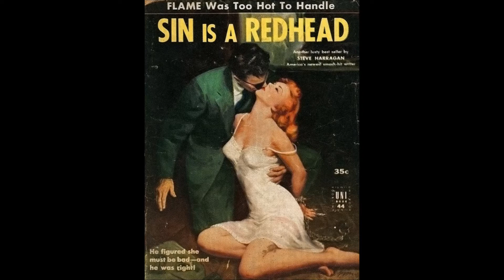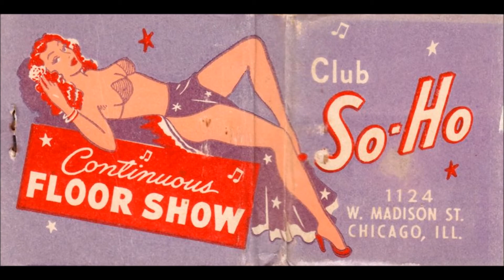HOWLIN DOGMA "SEX"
From the CD "AMERICAN MUSIC" W. Herleman, A. Meneses
Walter Herleman, Vox, Harmonica
Armand Meneses, Guitar
Don Bacoch, Bass
Freddy Little, Drums
Recorded Pacifica Studios, Engineer, Glenn Nishida